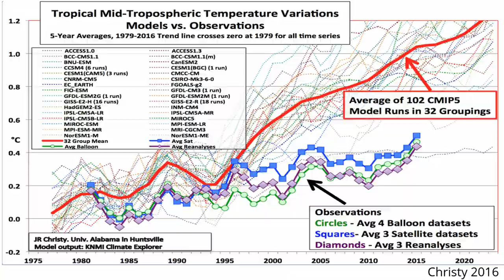Mit welchen Tricks Phoenix versucht, Kritik ins Leere laufen zu lassen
Die AfD und Leute wie Maaßen, Stürzenberger und viele andere sind mit der Art der Berichterstattung vieler Medien und den Öffentlich-Rechtlichen im Besonderen nicht zufrieden. Mit welchen Tricks beispielsweise bei Phoenix mit dem Vorwurf einer unredlichen Berichterstattung umgegangen wird, erörtere ich in diesem Video.

Klemens Kilic – Straßenaktionen, traut sich einiges, Hintergrundvideos, macht offen Werbung für AfD, was ich gut finde